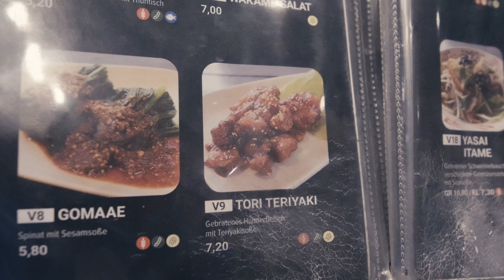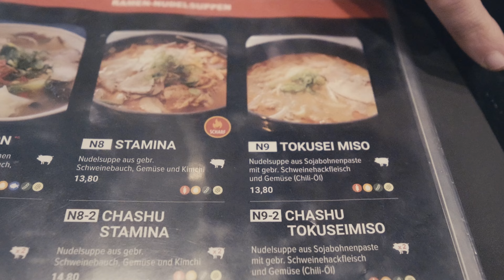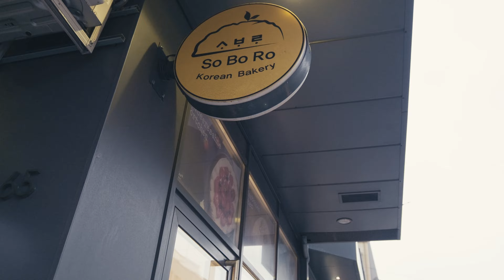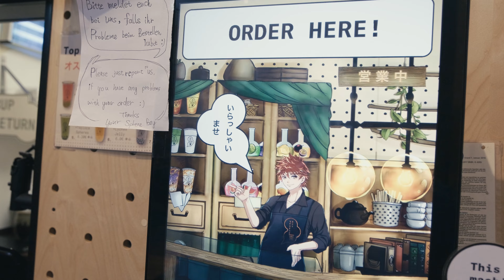Viel zu scharfe Ramen? 🇯🇵 Japan Tour in Düsseldorf! - Naniwa Noodles & mehr - Foodtour Düsseldorf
Diese Woche hat es mich mit Giuliano wieder zu einer Foodtour nach Düsseldorf verschlagen. Er wollte mir unbedingt seine absoluten Lieblings Ramen bei NaNiWa zeigen! Doch waren es einfach viel zu scharfe Ramen? Seht selbst.
Zudem waren wir generell im „Japanviertel“ unterwegs und haben uns noch die an oder andere Leckerei gegönnt. Hier dürfen Mochi, Onigiri und ein bubble Tea natürlich nicht fehlen.
Unter anderem aber auch etwas aus einer Koreanischen Bäckerei.

Am Ende waren die Ramen allerdings das Highlight des Tages!

Viel zu scharfe Ramen? 🇯🇵 Japan Tour in Düsseldorf! - Naniwa Noodles & mehr

Naniwa Noodles & Soups
Oststraße 55
40211 Düsseldorf